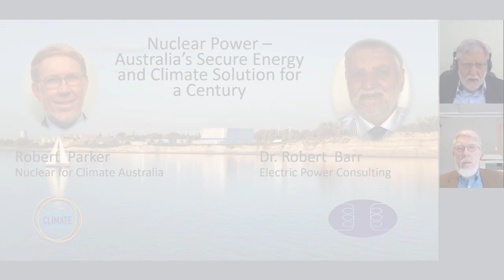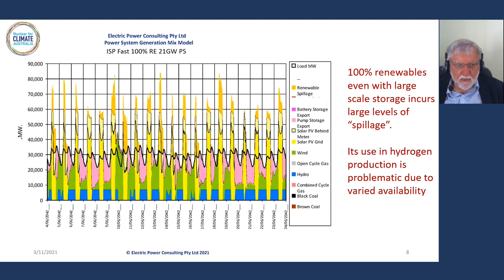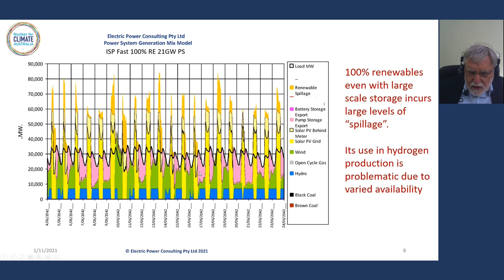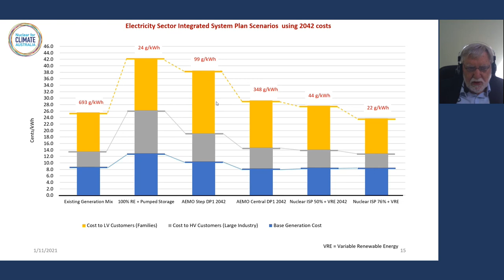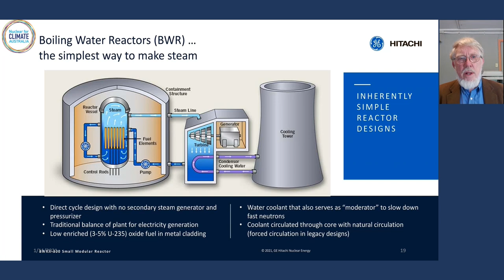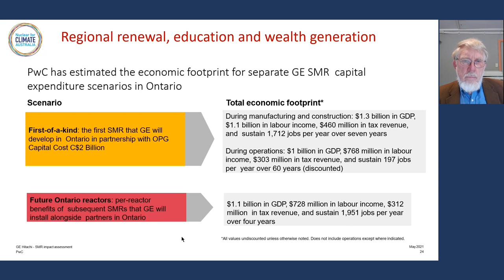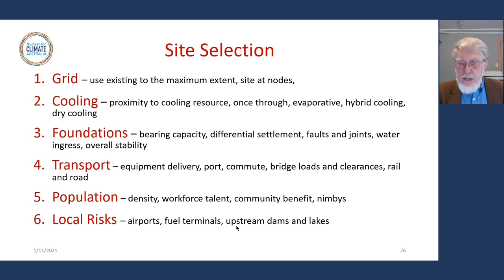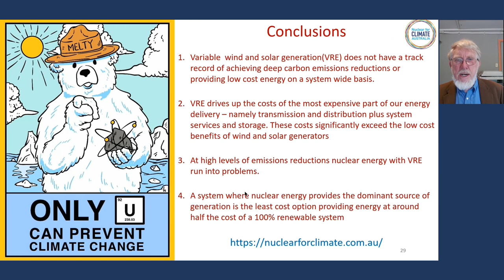Nuclear Power – Australia’s Secure Energy and Climate Solution for a Century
This presentation by Dr Robert Barr and Mr Robert Parker makes the case for nuclear energy being Australia's dominant form of electricity generation. It provides our lowest system levelised cost of energy with ultra low emissions on a very small environmental footprint.